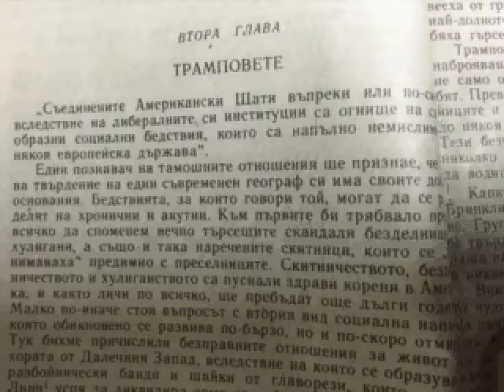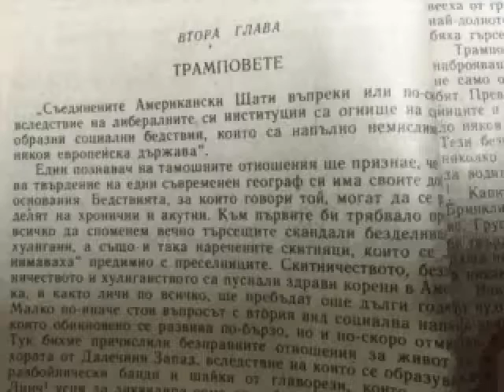The Treasure of Silver Lake by Karl May ( in Bulgarian) Chapter 2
Съкровището в Сребърното Езеро, глава 2
audio recording by Ани Георгиева, превод Веселин Радков

living in English speaking country and trying to find time to read in Bulgarian.